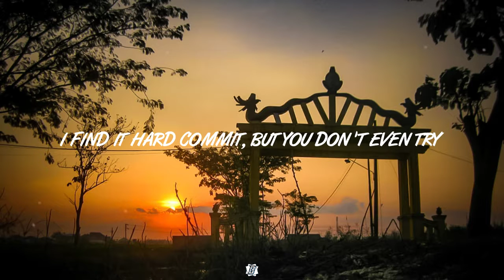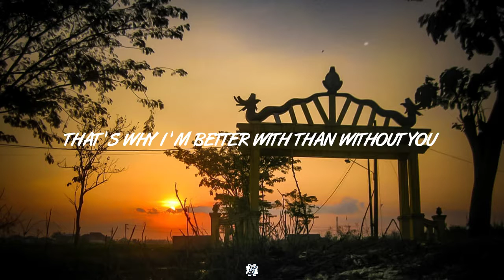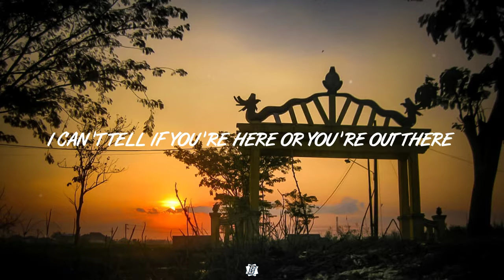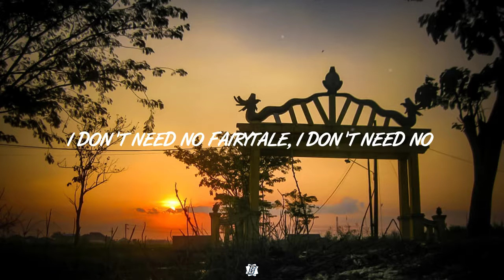Culture Code - Fairytale ( Lyrics ) ft. Amanda Collis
This is not my song, I just made the lyrics

Song : Culture Code - Fairytale ft. Amanda Collis🎶